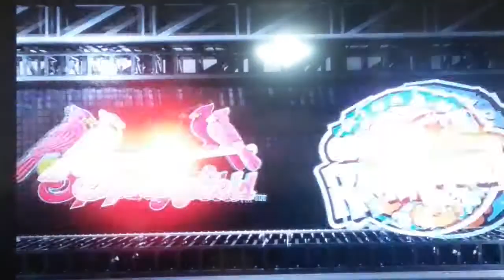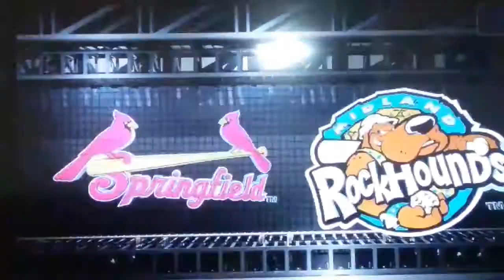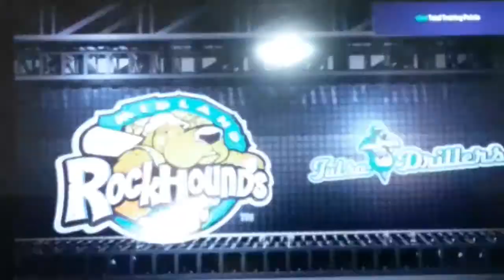MLB the show 17 career mode